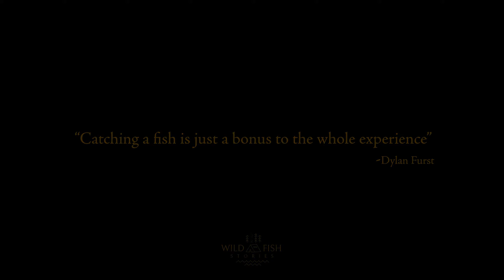WILD FISH STORIES presents | Czarna Hańcza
The trip to the Czarna Hańcza River was organized on a big spontaneous basis. Monotony of the city and constant pursuit of money can be tiring. In March 2019 we got into a car and drove 300km north. There were four of us so we wasn't worried about fish, because I knew that the river has potential and surely we will record some nice material plus photos. We ended up with the fact that the two trout caught by Krzysiek turned out to be the only fish on this trip. 34 and 39cm. Apparently it is even a good result for this water. Despite the fact that the rest of the boys didn't catch anything, they agreed that they would really like to come here. The wilderness of this place is intimidating.

Wyprawa nad rzekę Czarna Hańcza była zorganizowana na dużym spontanie. Zmęczenie miastem i nieustająca pogoń za pieniędzmi potrafi wykończyć. W sobotę z samego rana wsiedliśmy w samochód i pojechaliśmy 300km na północ. Było nas czterech więc nie martwiliśmy się o ryby, bo wiedzieliśmy, że rzeka ma potencjał i napewno nagramy jakiś fajny materiał plus zdjęcia. Skończyło się na tym, że dwa pstrągi jakie złowił Krzysiek okazały się jedynymi rybami na tym wyjeździe. 34 i 39cm. Podobno jest to nawet niezły wynik jak na tą wodę. Mimo tego, że reszta chłopaków nic nie złowiła, zgodnie stwierdzili, że bardzo chcieliby tu jeszcze przyjechać. Dzikość tego miejsca onieśmiela.